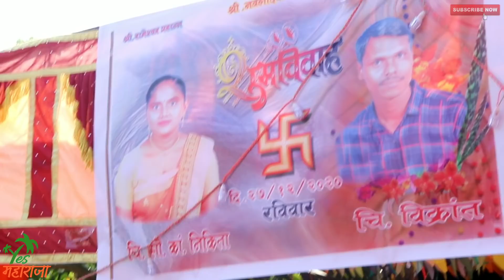कोकणात लग्नामध्ये येणारी मजा आणि ट्रकने केलेला व्हराडा सोबतचा आठवणीला प्रवास | Yes महाराजा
कोकणात लग्नामध्ये येणारी मजा आणि ट्रकने केलेला व्हराडा सोबतचा आठवणीला प्रवास..

कोकणातील लग्न म्हणजे मजा मस्ती तसेच सर्वांना एकत्र आणणारा कार्यक्रम...
कोकणात लग्न साध्या पद्धतीने पण अतिशय उत्साहात पार पडतात..
नवरीच्या घरी अंगणातील मंडपात शक्यतो लग्न लावले जाते..
कोकणातील लग्न म्हणजे सामूहिक कार्याचा एक उत्तम नमुना आहे..
सर्व एकत्र येतात चाकरमानी वैगरे सर्व आणि खूप धम्माल मस्ती असते..
सोबत व्हराडाचा प्रवास असेल तर मजाच..
हेच सर्व आपण आजच्या विडियो मध्ये पाहणार आहोत..

Memory Card